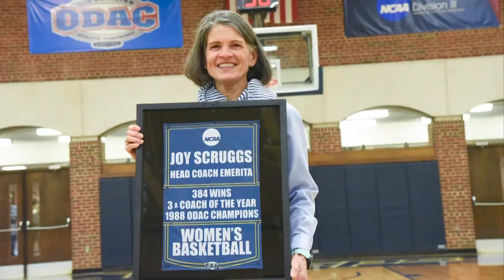EHC-TV News Update (Feb. 4)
EHC-TV news update host Candice Baylor shares the news about a big retirement party for a longtime Emory & Henry coach and faculty member. The weekly show features news and sports updates from across campus.